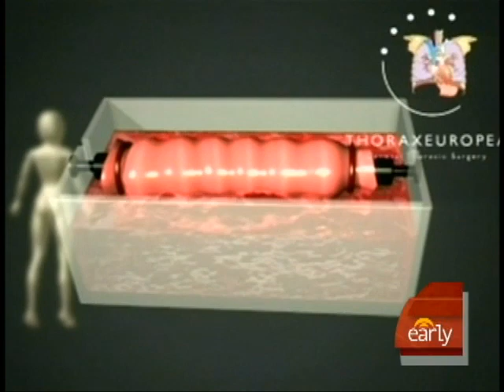Trachea Grown With Stem Cells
A young mother in Spain was given a trachea transplant grown using her body's own stem cells. It's less likely to be rejected by her body, reports Sky News' Thomas Moore.